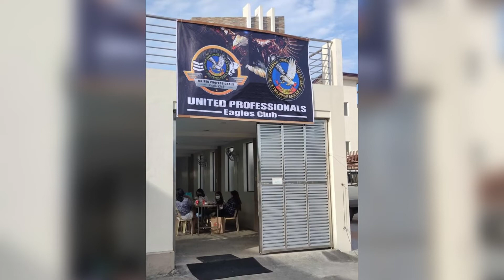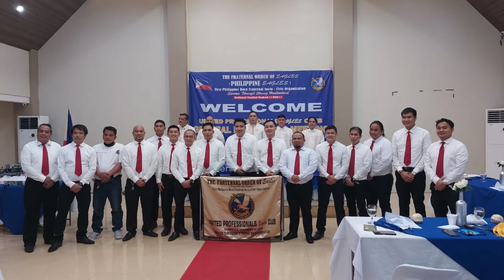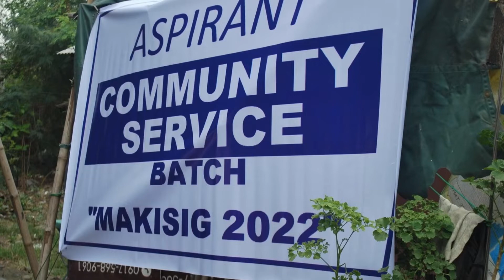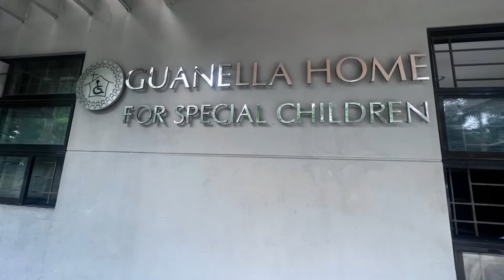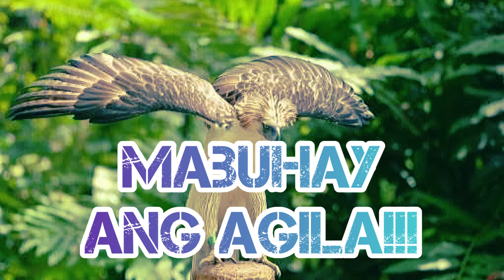BATCH MAKISIG 2022 JOURNEY | United Professionals Eagles Club | UPEC | TFOE - PE